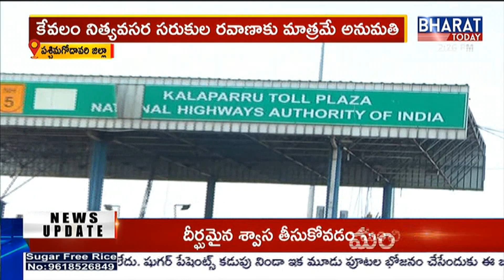ప.గో. జిల్లాలో లాక్ డౌన్ ను పకడ్బందీగా అమలు చేస్తున్న పోలీసులు